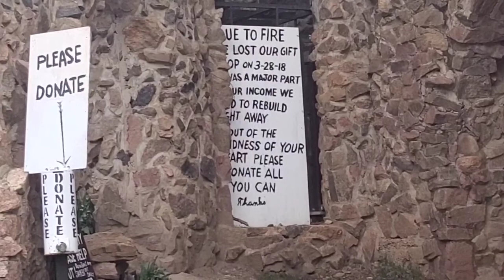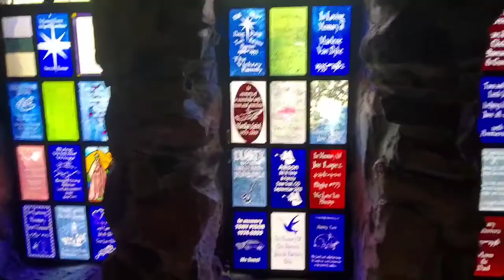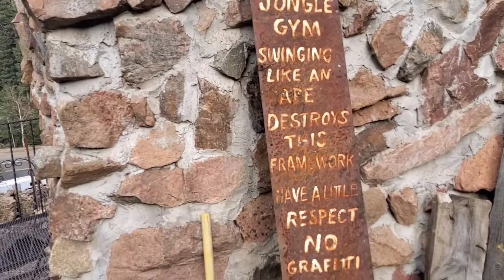the castle, bishop castle